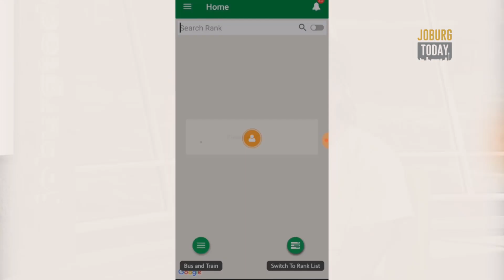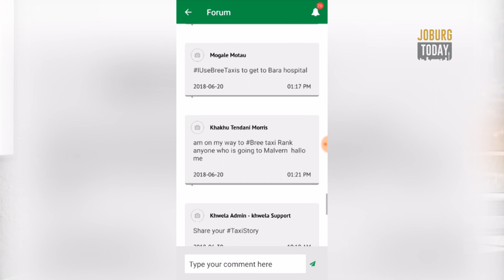INFOCUS - KHWELA APP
A mobile app that provides commuters with information on their nearest taxi rank around them.